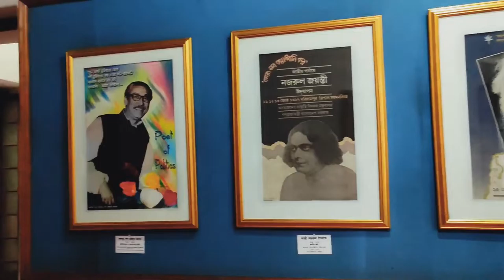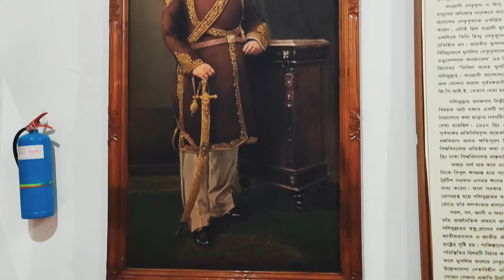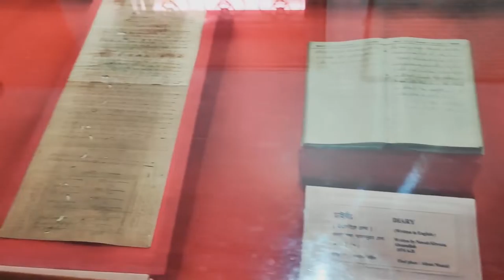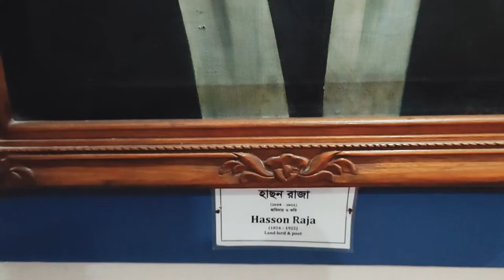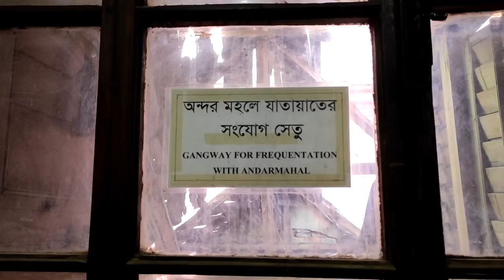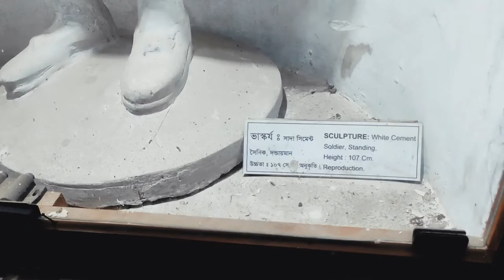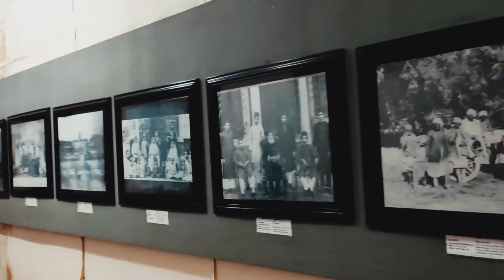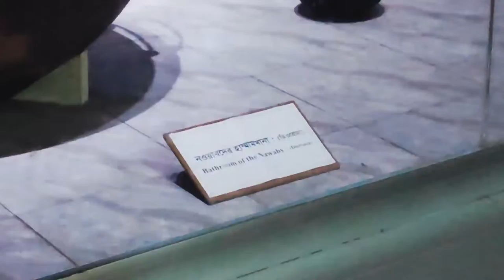আহসান মঞ্জিলের সম্পূর্ন ভিতরের দৃশ্য ( গোপনে ধারণকৃত ) । Ahsan Manzil at Old Dhaka in Bangladesh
Bangladesh historical places, Old Dhaka, Dhaka beautiful place

Ahsan Manzil, Old Dhaka Bangladesh

ঢাকার ঐতিহ্যবাহী আহসান মঞ্জিল এর ভিতর এর দৃশ্য (গোপন ক্যামেরা দারা ধারনকৃত) চোখ জুড়িযে যাবে!

Ahsan Manzil (Bengali: আহসান মঞ্জিল, Ahsan Monjil) was the official residential palace and seat of the Nawab of Dhaka. The building is situated at Kumartoli along the banks of the Buriganga River in Dhaka, Bangladesh. Construction was started in 1859 and was completed in 1872.[1] It was constructed in the Indo-Saracenic Revival architecture. It has been designated as a national museum.
Contents

History

In Mughal era, there was a garden house of Sheikh Enayet Ullah, the landlord of Jamalpur Porgona (district), in this place. Sheikh Enayet Ullah was a very charming person. He acquired a very big area in Kumortuli (Kumartuli) and included it in his garden house. Here he built a beautiful palace and named it "Rongmohol" (Rangmahal). He used to enjoy here keeping beautiful girls collected from the country and abroad, dressing them with gorgeous dresses and expensive ornaments. There is a saying that, the foujdar of Dhaka (representative of mughal emperor) in that time was attracted to one of the beautiful girls among them. He invited Sheikh Enayet Ullah in a party one night and killed him in a conspiracy when he was returning home. That girl also committed suicide in anger and sorrow. There was a grave of Sheikh Enayet Ullah in the north-east corner of the palace yard which was ruined in the beginning of the 20th century.
Probably in the period of Nawab Alibardi Khan around 1740 century, Sheikh Moti Ullah, the son of Sheikh Enayet Ullah, sold the property to the French traders. There was a French trading house beside this property. The trading house became wealthier after purchasing this property. In that time, French traders could do business here without paying any taxes by a decree from the emperor Awrangajeb. In that time, the French became very wealthy by doing business here in competition with the English and other European companies.

Side view
In 1785, the French transferred the property to a French tradesman named Mr. Champigni, and retaken it at 1801. According to Paris agreement of 1814, the French claimed all their left properties at Dhaka, and in 1827 the property was again returned to the French. For the increasing power of the English, the French was forced to leave subcontinent. They decided to sell all their properties in Dhaka. So in 1830, the trading house of Kumartuli was purchased by the established landlord of Dhaka Khwaja Alimullah.
After some renovation work, the trading house became the residence of Khwaja Alimullah. In his time, a stable and a family mosque was added in the compound. After his death, his son Khwaja Abdul Gani made a great flourish to the property, and named it "Ahsan Manjil" on his son Ahsan Ullah. In the east side of the old building, he made a new building with a different design, and also done great renovation work to the old building. Since then, the old building was called "Ondor Mohol" and the new building was called "Rong mohol".
In the evening of 7 April 1888, a devastating tornado hit Dhaka city causing great damage. Ahsan Manjil was severely damaged and abandoned. An English engineer from Kolkata arrived here to examine the palace. He gave opinion that except for the "Rangmahal", all the other parts of the palace would have to be reconstructed. So Khwaja Abdul Gani and his son Ahsanullah turned their full attention to rebuild the palace. Both of the buildings were reconstructed during that time with a new design and supervised by the local engineer Gobinda Chandra Roy.
The old French building was reconstructed to a two storied building keeping similarity to the Rangmahal.